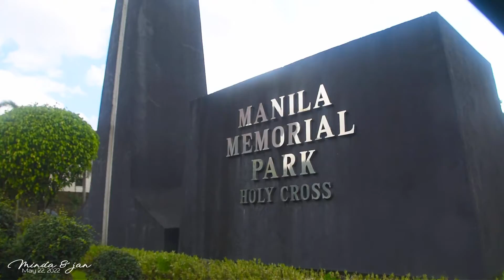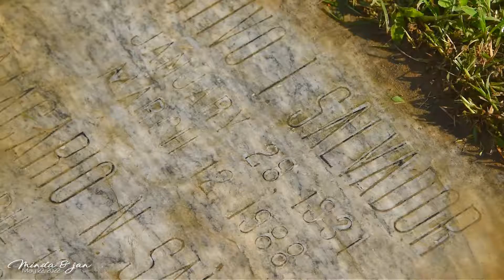Minda & Jan @ Holly Cross Memorial Park / May 22, 2022